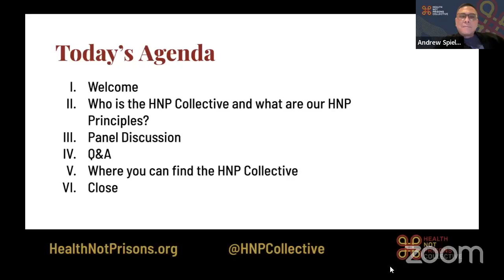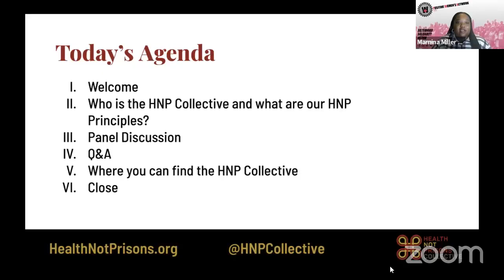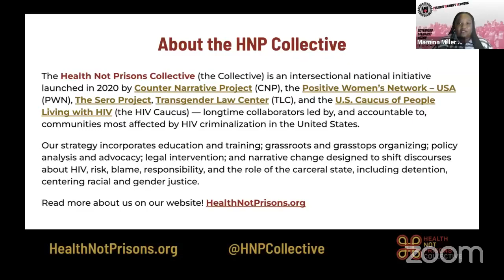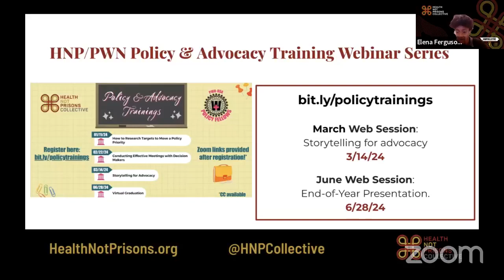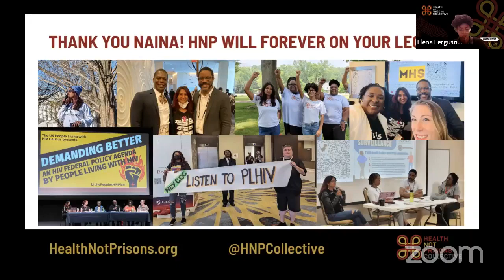HNP Founder's Panel (HINAC Awareness Day)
This HIV Is Not A Crime (HINAC) Awareness Day (Feb 28), the Health Not Prisons Collective hosted a panel with key movement leaders who helped bring HNP to life. Watch this historic event to learn more!